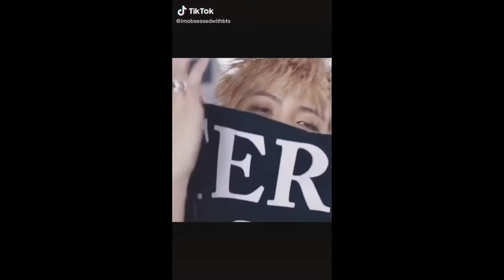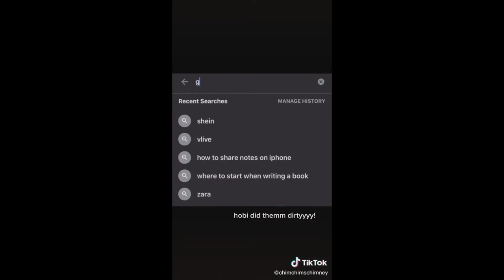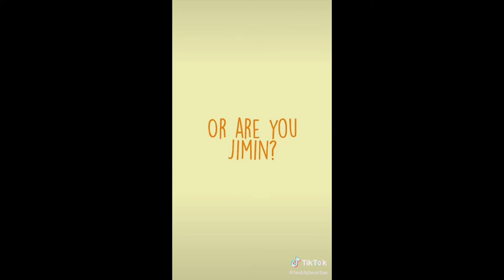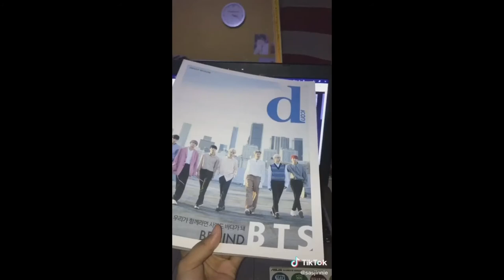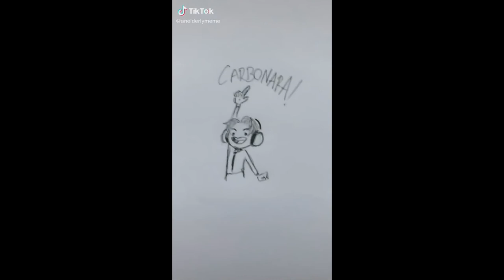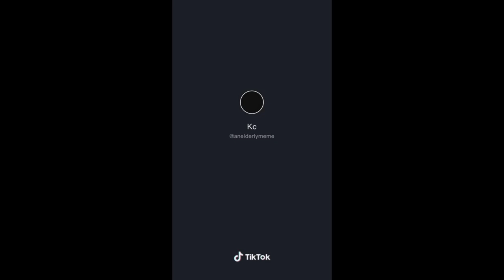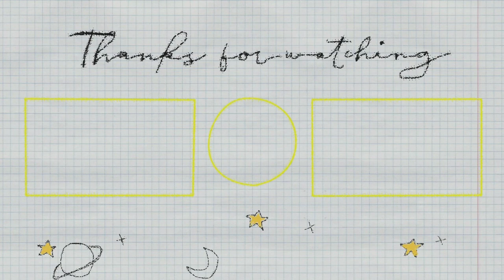BTS and TXT tiktoks that makes big hit shake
I really like doing this video i hope ya'll enjoy